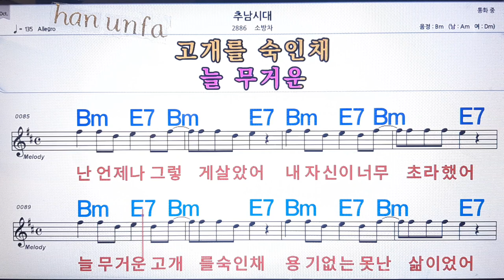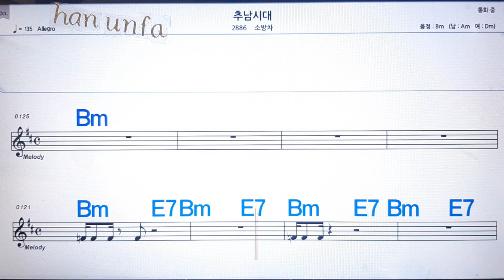추남 시대/소방차💋노래방 반주*기타 코드 악보*가라오케💖Karaoke*Sheet Music*Chord*MR